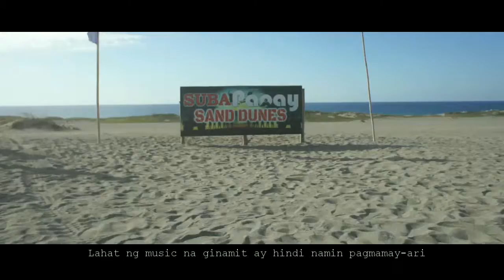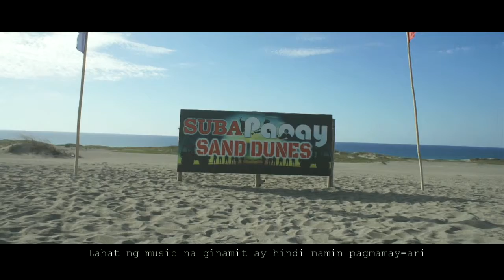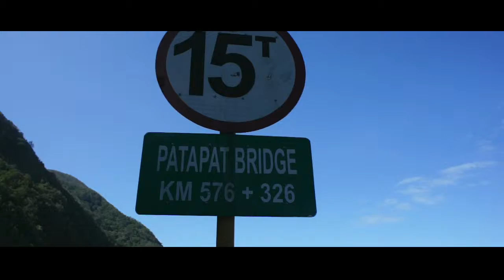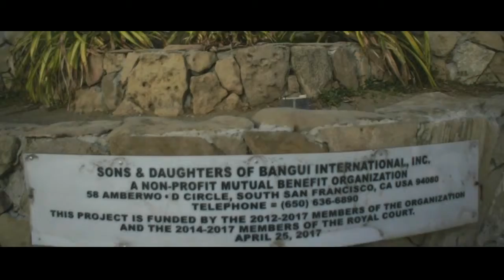The Ilocos Experience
Description for We The Free!

Podcast : (Philosophical Questions)
                  anchor.fm/WETHEFREE

If you need photographer or videographer on your occasions we got you! DM